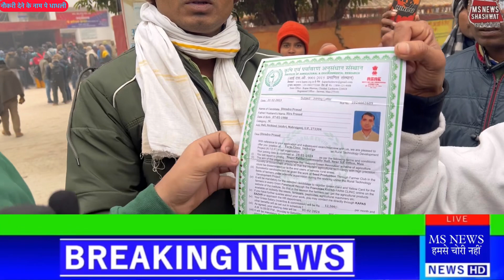नौकरी दिलाने के नाम पे हुआ भ्रष्टाचार इसमें लोगो ने पुलिस को भी बताया आरोपी Ms news shashwat